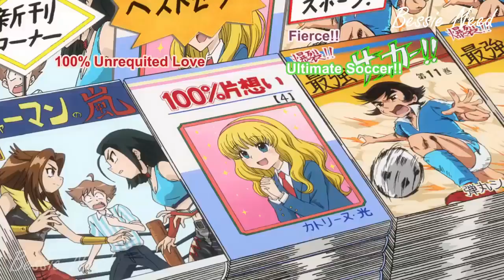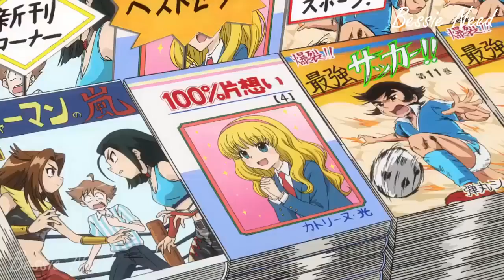You Can't Lie To Her!!